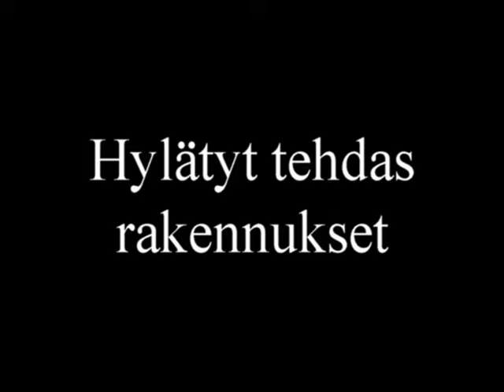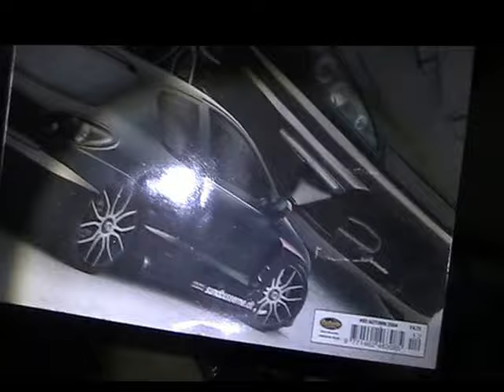Hylätyt tehdas Rakennukset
kuhan kerkeen...?